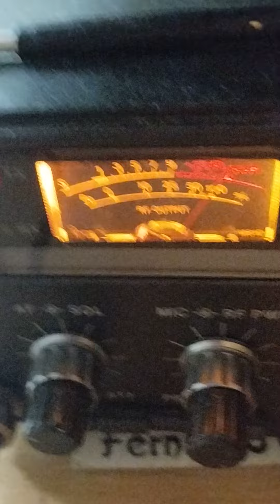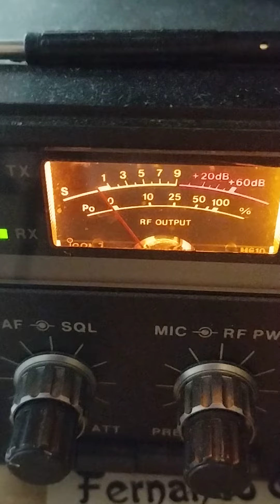109HA4401 55 Sirio 5000Dx. 73"s Bye Bye tnx Qso